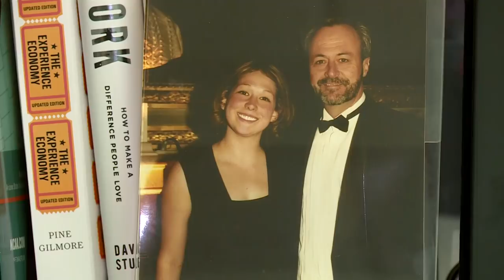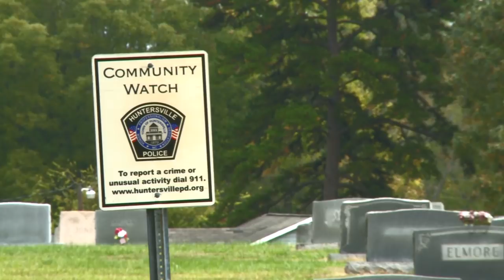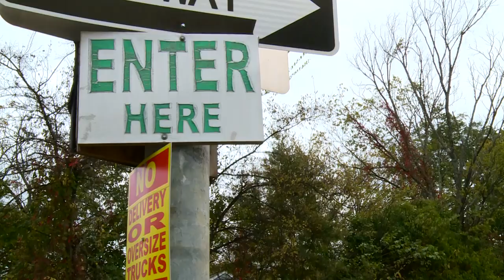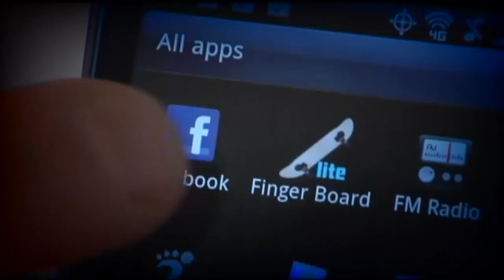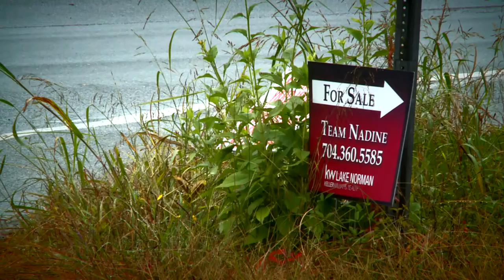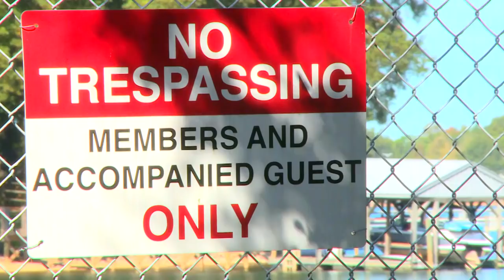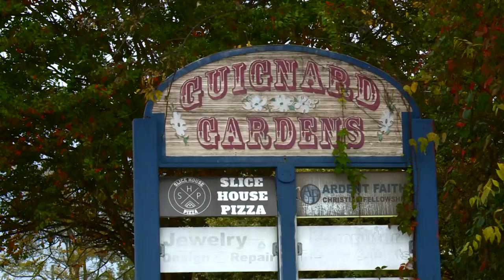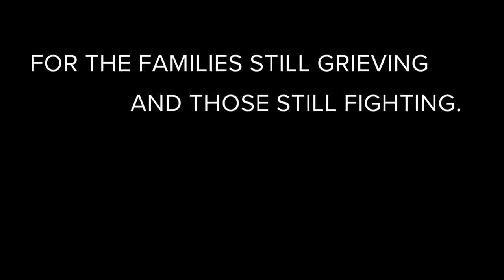Two neighboring towns. Two mystery cancer clusters.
Two neighboring towns dealing with unusually high rates of rare cancers are desperately searching for answers.

Huntersville and Mooresville, both northern suburbs of Charlotte, North Carolina, are dealing with cases of Ocular melanoma and thyroid cancer, respectively, well above the average.

So far, doctors, researchers, politicians, and environmental have not be able to pinpoint a cause.

Mooresville Mayor Miles Atkins has a hypothesis: the 17 million tons of coal ash sitting in an unlined basin in the adjacent power plant, Duke Energy’s Marshall Steam Station along Lake Norman.

"The natural instinct would be the correlation between, well we have all this coal ash, it can be toxic, and then does it have some correlation to this cancer?" Atkins said. "It’s like, well what else can it be?"

Duke Energy spokesperson Paige Sheehan agreed to sit down with WCNC NBC Charlotte Defender Savannah Levins for this documentary.